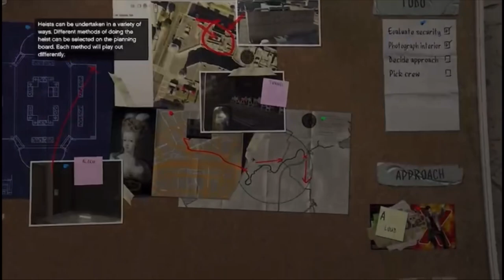Casing The Jewelry Store | GTA 5 Full Playthrough | PART #6